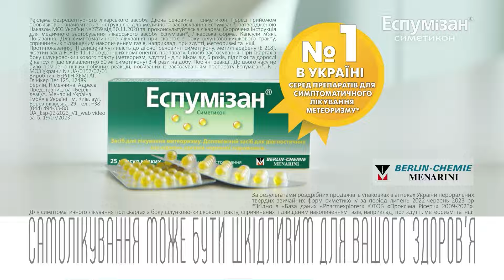НАЙБІЛЬШИЙ ракетний обстріл Ізраїлю! Ірак відкликає посла з Ірану – Міжнародний огляд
Минулої ночі Сектор Газу по Ізраїлю випустив більше 50-ти ракет. Місцеві ЗМІ пишуть, що це може бути найбільший ракетний обстріл за останні тижні.

Ірак вирішив відкликати свого посла з Тегерана після атаки на Ербіль. Загинуло п'ятеро людей, а ще шість – поранені.

Про це і не тільки дивімося в новому міжнародному огляді прямо зараз!